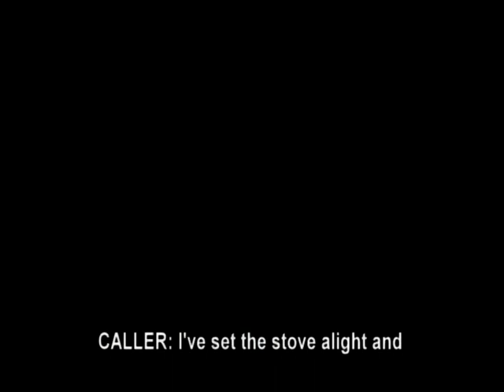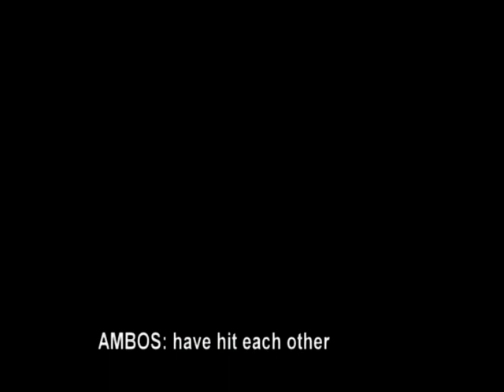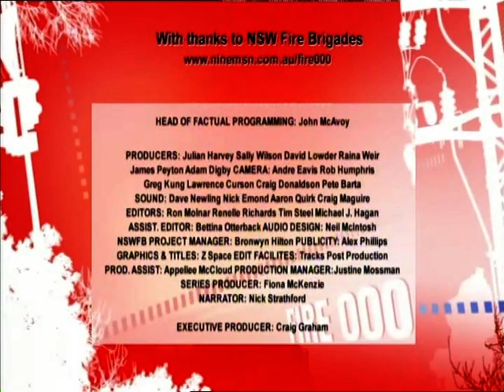Fire 000 - Episode 8 (NSW Fire Brigade TV Series)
Fire 000 is an eight part 2008 Documentary aired by Channel 9 that follows four stations from the NSW Fire Brigade - 15 Burwood, 27 Parramatta, 62 Bankstown & 88 Campbelltown.

Episode 8
27 - House Fire
62 - Two Car Crash Persons Trapped
15 - Ring Removal
88 - Kitchen Fire
15 - Powerlines on Truck
62 - Bathroom Fire
15 - Two Car Crash Persons Trapped